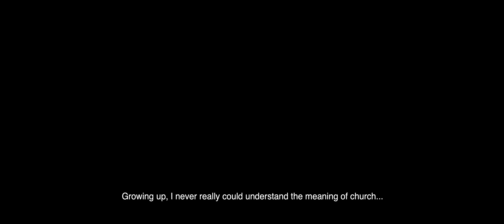ShooterGang Kony - A Sinner's Story (Official Video)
Directed by Kony & Mikey Rare